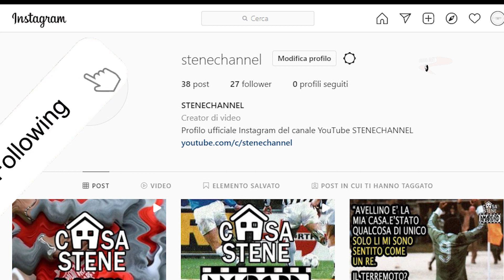VENEZIA-JUVENTUS 0-2 GARA AMICHEVOLE 11 GIUGNO 1994 RETI DI DI LIVIO E RAVANELLI